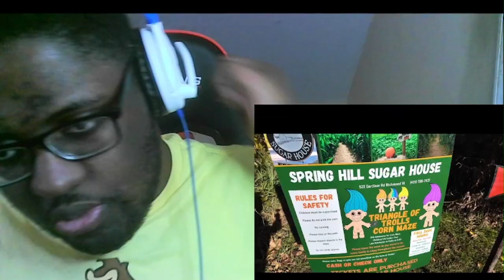Lost in the CORN ParaCouple Vlog 12 Reaction